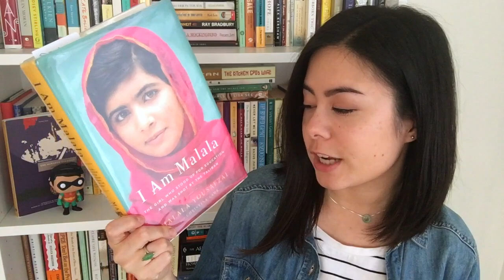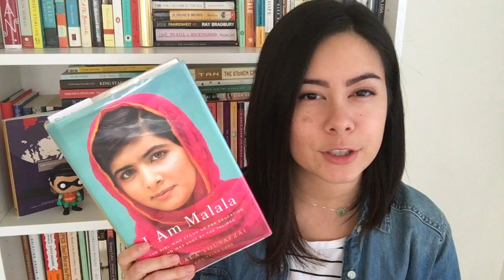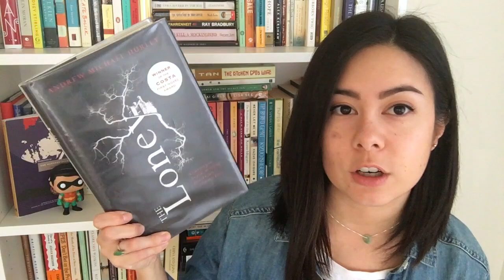Bout of Books 21 TBR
In which I'm ready for the first readathon of the year!

The Beginning of the World in the Middle of the Night /